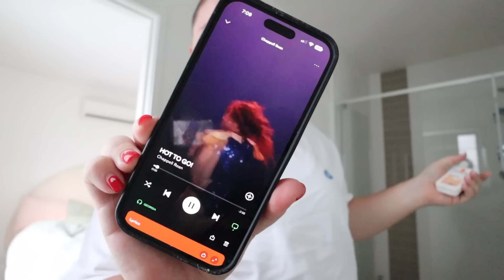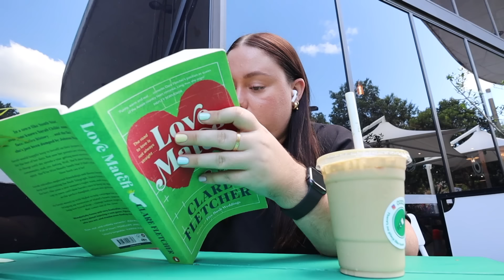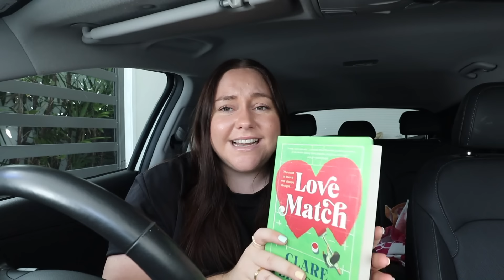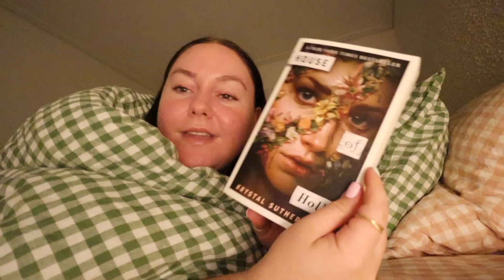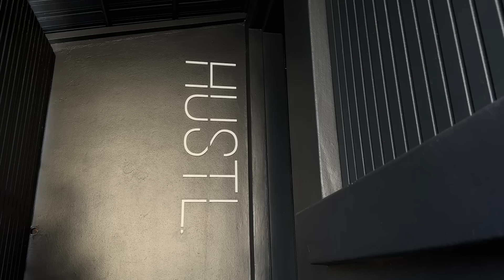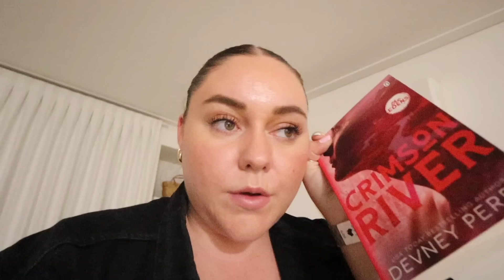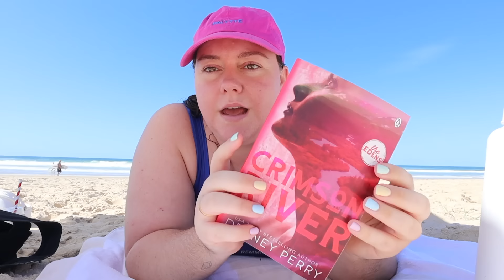spend the week with me - just here having a good time :')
Naked Harvest Supplements dc: GEORGIA15 *